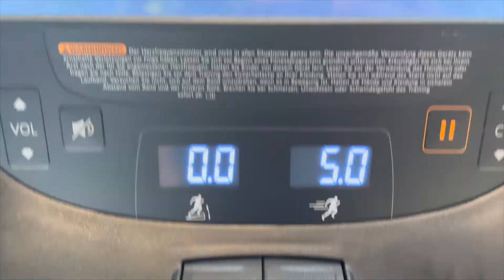Mein TRAINING im GOLD'S GYM BERLIN! 🏋🏽‍♂️ Lohnt es sich? I AJ PUMP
Frieeeeeends in diesem Video zeige ich euch das GOLD'S GYM und mein Training dort. Zum Schluss gebe ich mein Feedback zu dem ganzen ab :).

● A B O N N I E R E N NICHT VERGESSEN ✌🏽✌🏽✌🏽